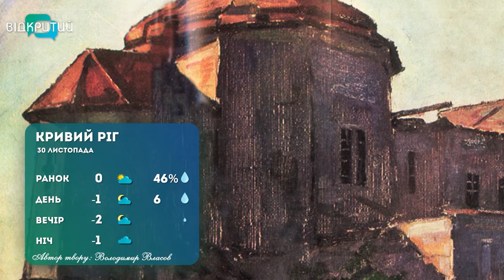Погода на 30 листопада 2022